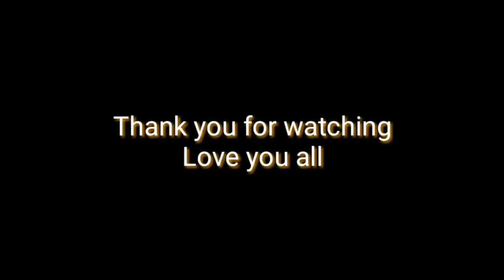have to change myself, A•chik motivational speech, mix up video (By Laja S, Marak)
This is my channel link below, Ia Angni channel ni link kamao,👇🏻

Do not think too much about the girl and this thing is about your dream for the girl to understand you too

Thank you very much guys for giving you love and support,